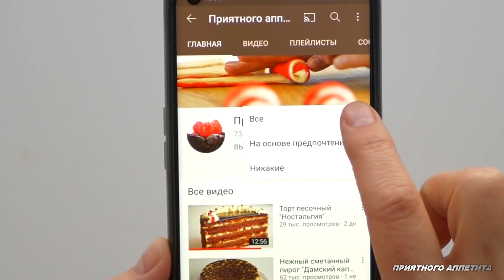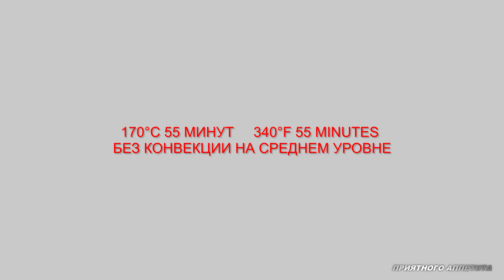Пирог "Королевский" с малиной, шоколадом и хрустящей крошкой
Пирог "Королевский" - мягкий, нежный, с кусочками шоколада и ароматными ягодами, покрытый хрустящей крошкой, станет прекрасным дополнением к чаю или кофе.

Сода обязательно добавляется в тесто, когда используем кисломолочный продукт, фруктовый (овощной) сок/пюре, кусочки фруктов, мед, большое количество натурального какао, чтобы нейтрализовать кислоту, содержащуюся в этих продуктах. Если этого не сделать, то консистенция готового изделия будет клеклой.
Подъемной силы от этой реакции не хватит для роста теста, поэтому добавляется разрыхлитель, так как он обеспечивает подъем выпечки, реагируя в тесте без остатка.

Кефир можно заменить йогуртом или нежирной сметаной.

Малину можно заменить вишней без косточек, клубникой, смородиной, черникой и т.д

Ингредиенты
Основа
Яйцо - 1 шт (50-55 г без скорлупы)

Малина - 220 г

Крошка /штройзель
Миндальные хлопья или молотый миндаль - 50 г

Приготовление
Форму для выпечки выстелить бумагой с антипригарным слоем.
1. Просеянную муку соединить с солью, содой и разрыхлителем.
2. Яйцо комнатной температуры соединить с ванильным сахаром и сахаром. Перемешать венчиком до просветления массы.
3. Добавить кефир любой жирности и перемешать, влить растопленное и охлажденное сливочное масло.
4. В два приема добавить мучную смесь, тщательно перемешать, чтобы получилось густое тесто.
5. Добавить мелко нарезанный шоколад, черный или молочный, и перемешать.
6. Для штройзеля,  просеянную муку соединить с сахаром, перемешать.
Добавить охлажденное сливочное масло и растереть в крошку. Всыпать миндальные лепестки или молотый миндаль и перемешать.
7. Распределить тесто по форме равномерным слоем. Сверху выложить ягоды малины (свежие или замороженные). Распределить штройзель
8. Выпекать в разогретой до 170°С духовке, на среднем уровне без конвенции 50-60 минут.
9. Пирог извлечь из формы и полностью остудить

Обратите внимание!